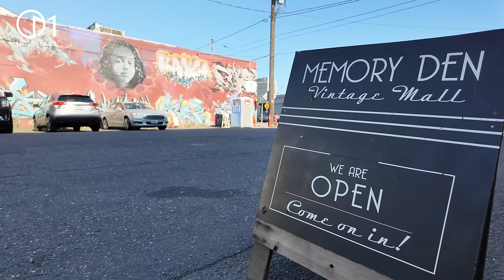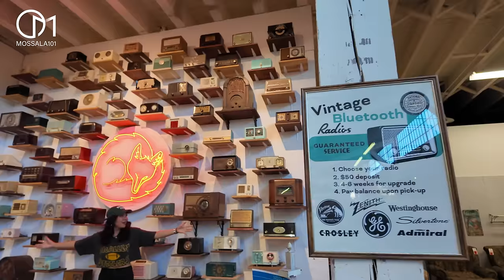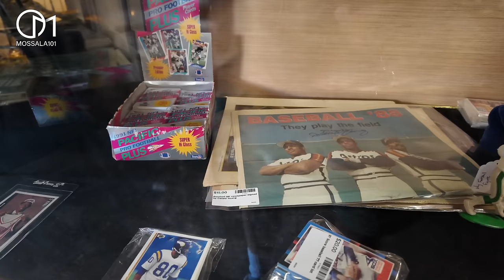ห้างวินเทจอเมริกา เจอแบบนี้อยู่ได้ทั้งวัน! |Memory Den Vintage Mall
เจอแหล่งขุมทรัพย์รวมของวินเทจกลางเมือง Porland รัฐ Oregon สหรัฐอเมริกา
➔  เข้าร่วมเป็น Membership